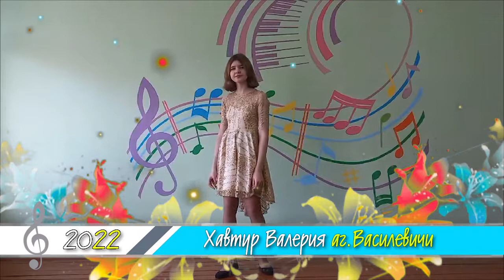ОТЧЁТНЫЙ КОНЦЕРТ 2022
Отчётный концерт ГУО "Сеньковщинская ДШИ" 2022 год.